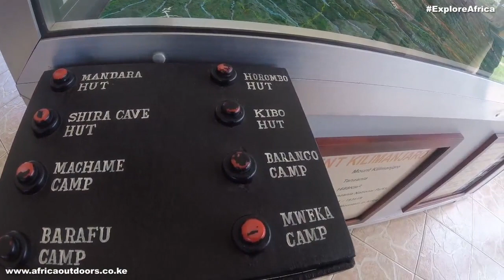Mount Kilimanjaro Trekking - Marangu Route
Mount Kilimanjaro is the highest mountain in Africa and the tallest freestanding mountain on earth. Crowned with an everlasting snow-cap, this majestic mountain can be found inside the Kilimanjaro National Park of Tanzania, at 005.00 degrees south, 036 degrees east, 5895m a.m.s.l.
The Marangu route is one of the most popular routes to the summit of Kilimanjaro. This could partly be as a result of the fact that the Marangu is the least expensive route, but more so, perhaps the fact that it is possible to do the Marangu route in 5 days, thereby getting to the summit one day earlier compared to the Machame route. This is not always the best way, due to a shorter acclimatization period.

or offices for more information on your area of interest & our tour consultants will serve you.